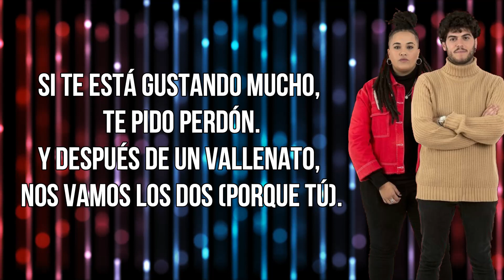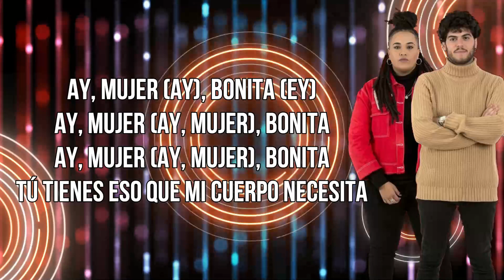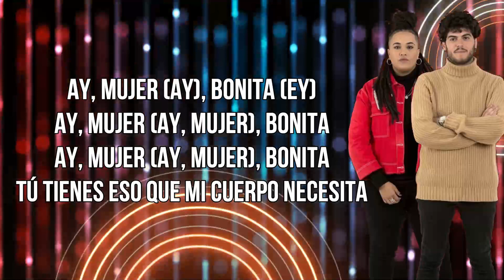[LETRA] “BONITA” - RAFA y ELI | GALA 2 | OT 2020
Rafa y Eli han interpretado la canción "Bonita" de Juanes y Sebastian Yatra en la Gala 2 de "Operación Triunfo 2020". No ha gustado al jurado ya que han sido los nominados de esa gala.